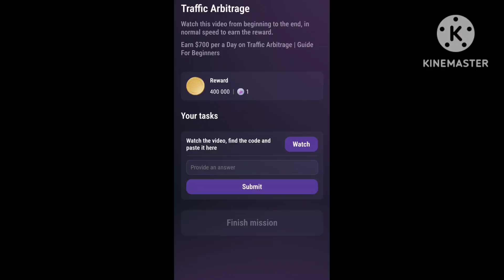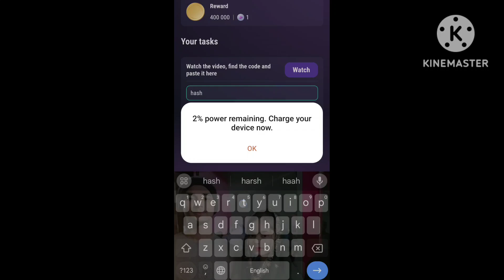Traffic Arbitrage | Tapswap Code | Earn $700 per a Day on Traffic Arbitrage | Guide For Beginners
Your Queries ;
 Code
TapSwap
Today TapSwap Video Code
TapSwap airdrope
TapSwap withdrawal
TapSwap mining airdrop
TapSwap
TapSwap airdrope
TapSwap withdrawal
TapSwap
TapSwap airdrop
TapSwap withdrawal
TapSwap Video Task
TapSwap crypto

coming soon.